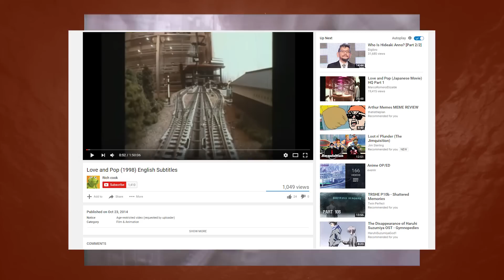Hideaki Anno's Love & Pop Analysis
Just a quick video I made about a movie made by that one guy who made that one show...